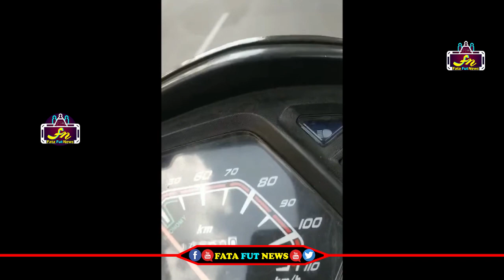హైదరాబాద్ లో కారుని చేజ్ చేసి పవన్ కళ్యాణ్ గారిని పలకరించిన అభిమాని | Fata Fut News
Watch#